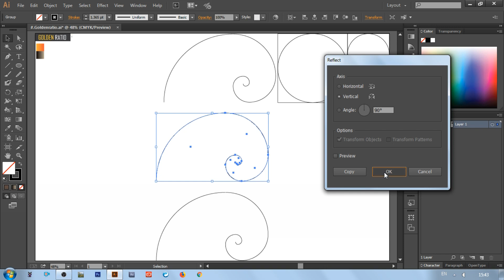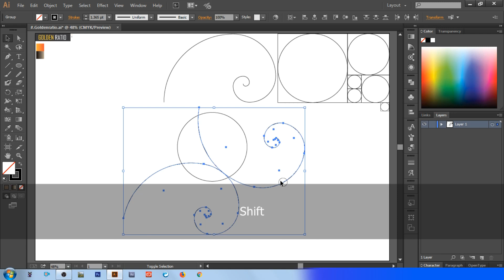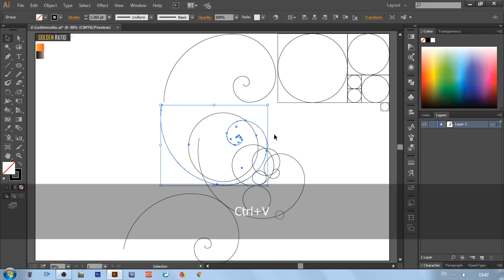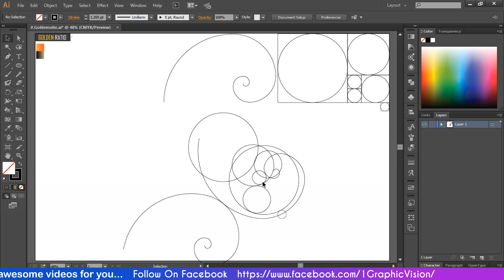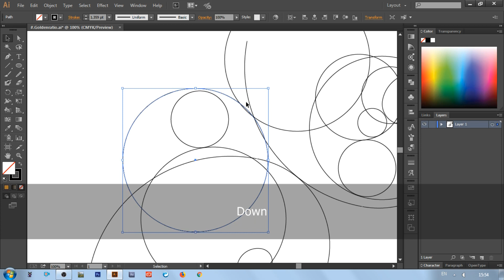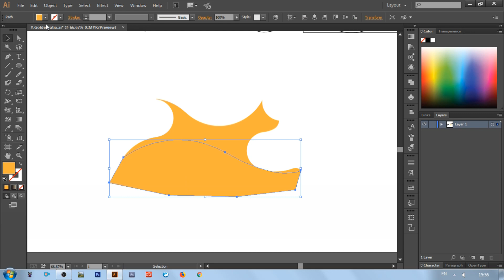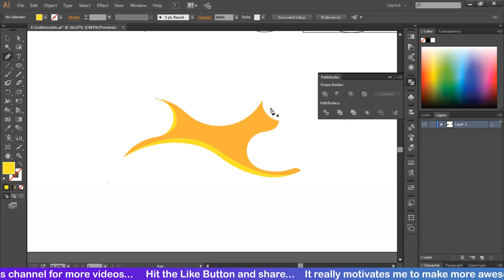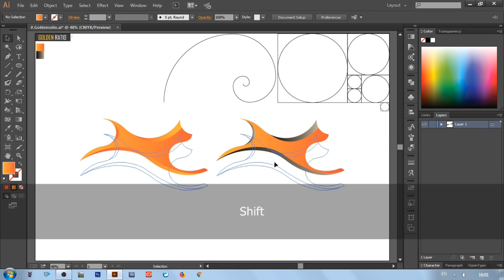Adobe Illustrator | How to create a Cat logo design using Golden Ratio (Animal logo)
Illustrator

Adobe Illustrator | How to Design a Cat using Golden Ratio.

How to design Professional logo using Golden Ratio technique.
Cat logo design using Golden Ratio Adobe Illustrator tutorial.
How to use the golden ratio in art and Learn to design a logo with golden ratio.

Logo Design Tutorial Using Golden Ratio Technique (2018).